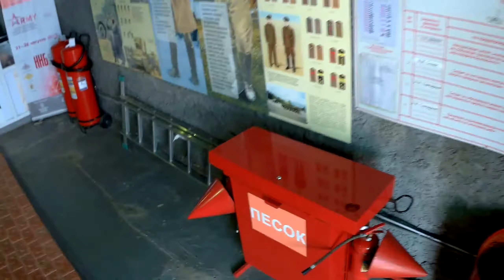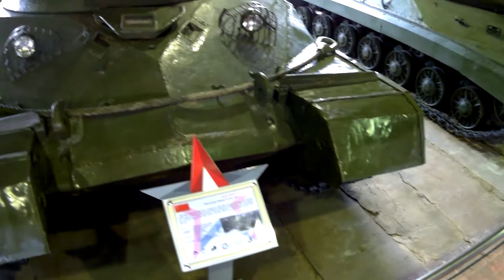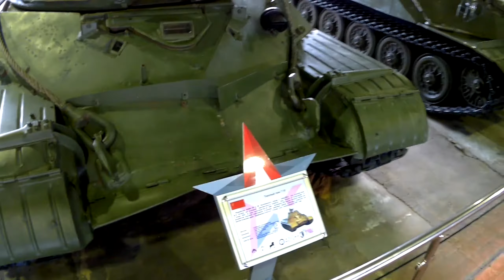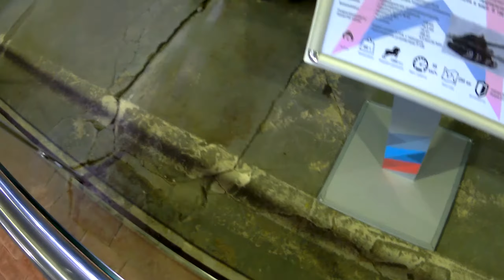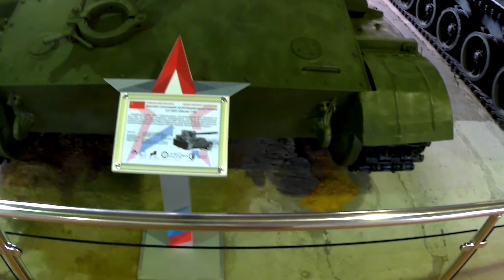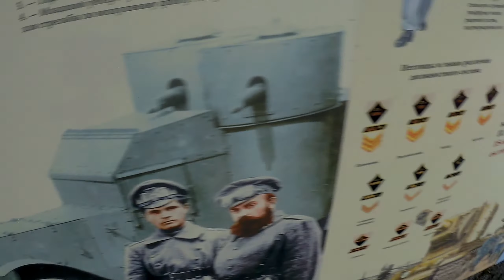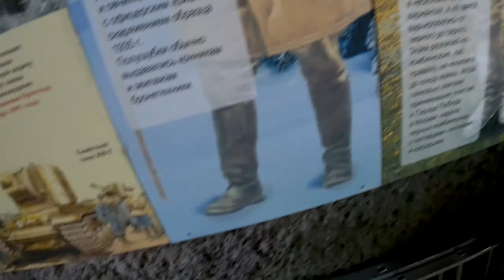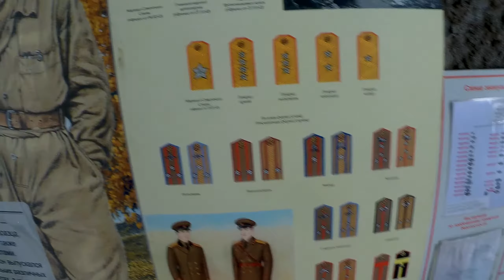Kubinka Tank Museum 2018 episode 2